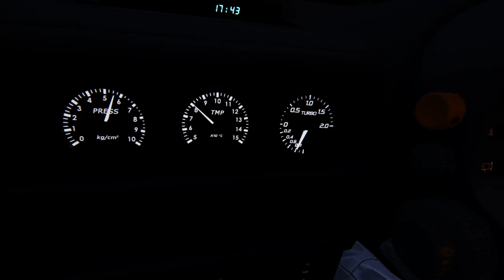ZERO FC〖 Assetto Corsa 〗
This 500 horsepower beast struggles to grip the road, throttle control is everything.

Jiraiya Akikawa made this rx7 mod, it's very detailed and cured in details, like all the other mod he/she does about wangan midnight, i suggest you to check them out on FB :

This beautiful and underrated road is Tsuchisaka, made by kozzren and Euro, you can download it from here: